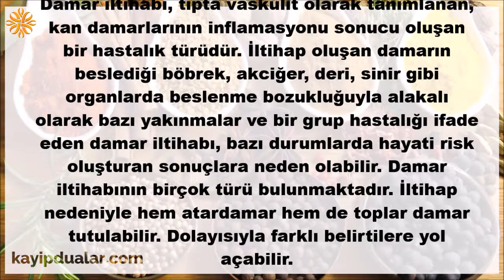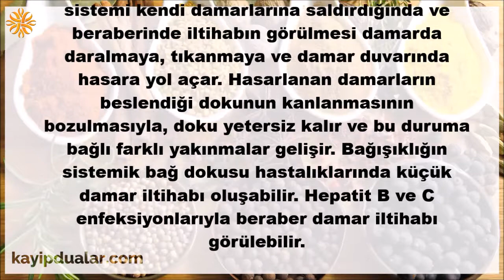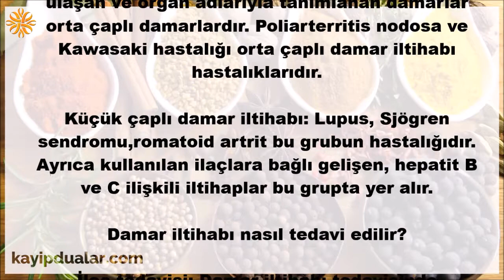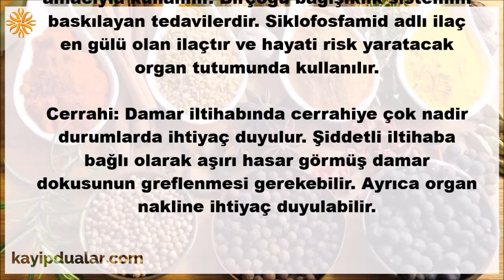Damar İltihabı Nasıl Geçer ?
Damar iltihabı, tıpta vaskülit olarak tanımlanan, kan damarlarının inflamasyonu sonucu oluşan bir hastalık türüdür. İltihap oluşan damarın beslediği böbrek, akciğer, deri, sinir gibi organlarda beslenme bozukluğuyla alakalı olarak bazı yakınmalar ve bir grup hastalığı ifade eden damar iltihabı, bazı durumlarda hayati risk oluşturan sonuçlara neden olabilir. Damar iltihabının birçok türü bulunmaktadır. İltihap nedeniyle hem atardamar hem de toplar damar tutulabilir. Dolayısıyla farklı belirtilere yol açabilir.

Damar iltihabı belirtileri nelerdir?

* Öksürük ve nefes darlığı
* El ya da ayaklarda halsizlik ve güç kaybı
* Ciltte kabarıklık, döküntü, nödül, ülser yaraları
* Yeni ortaya çıkmış şiddetli yüksek tansiyon
* Böbrek tutumuna bağlı gelişen ödem ve hipertansiyon
* Gözde ağrı, kızarıklık, kalıcı görme kaybı

Damar iltihabı nedenleri nelerdir?

Damar iltihabı denildiği zaman bir grup hastalıktan bahsedilir. Bu hastalıkların birçoğunun neden kaynaklandığı bilinmemektedir. Genetik, immün sistemi etkileyen enfeksiyonlar, sigara kullanımı ve çevresel faktörler gibi daha pek çok etken damar iltihabına yol açabilir. Kişinin bağışıklık sistemi kendi damarlarına saldırdığında ve beraberinde iltihabın görülmesi damarda daralmaya, tıkanmaya ve damar duvarında hasara yol açar. Hasarlanan damarların beslendiği dokunun kanlanmasının bozulmasıyla, doku yetersiz kalır ve bu duruma bağlı farklı yakınmalar gelişir. Bağışıklığın sistemik bağ dokusu hastalıklarında küçük damar iltihabı oluşabilir. Hepatit B ve C enfeksiyonlarıyla beraber damar iltihabı görülebilir.

Damar iltihabı kimlerde görülür?

Damar iltihabı bir diğer adıyla vaskülit kadın erkek fark etmeksizin her iki cinste ve yaş grubunda görülebilir. Damar iltihabının bir türü olan Kawasaki hastalığı yalnızca çocuklarda görülür. Henoch-Schönlein purparası yine yetişkinlerden daha çok çocuklarda görülür.

Dev hücreli artrit ise daha çok 50 yaşını geçmiş kişilerde saptanır.

Damar iltihabı nasıl teşhis edilir?

Doktora başvuran hastaların şikayetleri dinlenerek gerekli muayene ve testler yapılır. Test ve muayene sonucuna göre doktor damar iltihabı teşhisi koyabilir. Tanıyı kesinleştirmek için bazen etkilenen damar ya da organlar ileri görüntüleme aletleriyle görüntülenir ya da biyopsiye ihtiyaç duyulabilir.

Damar iltihabı tuttuğu damar çapına göre gruplandırılır

Büyük damar iltihabı: Kalpten çıkan ana atar damar ve ana dallarını tutan bir iltihap türüdür. Takayasu artriti, dev hücreli artrit, izole oartrit bu grupta yer alan hastalıklardır.

Orta çaplı damar iltihabı: Vücutta organlara ulaşan ve organ adlarıyla tanımlanan damarlar orta çaplı damarlardır. Poliarterritis nodosa ve Kawasaki hastalığı orta çaplı damar iltihabı hastalıklarıdır.

Küçük çaplı damar iltihabı: Lupus, Sjögren sendromu,romatoid artrit bu grubun hastalığıdır. Ayrıca kullanılan ilaçlara bağlı gelişen, hepatit B ve C ilişkili iltihaplar bu grupta yer alır.

Damar iltihabı nasıl tedavi edilir?

İlaç tedavisi: Damar iltihabı tedavisinde Glukokortikoidler kullanılır. Bu ilaç grubu genellikle kortizon olarak bilinir. Damar iltihabının erken döneminde iltihabın belirtilerine göre ve inflamasyonu bastırmak amacıyla, hastalığın tipine ve şiddetine bağlı olarak farklı dozlarda kullanılır.  Tedavide kullanılan diğer ilaçlar kortizon içerikli ilaç ihtiyacını azaltmak amacıyla kullanılır. Birçoğu bağışıklık sistemini baskılayan tedavilerdir. Siklofosfamid adlı ilaç en gülü olan ilaçtır ve hayati risk yaratacak organ tutumunda kullanılır.

Cerrahi: Damar iltihabında cerrahiye çok nadir durumlarda ihtiyaç duyulur. Şiddetli iltihaba bağlı olarak aşırı hasar görmüş damar dokusunun greflenmesi gerekebilir. Ayrıca organ nakline ihtiyaç duyulabilir.